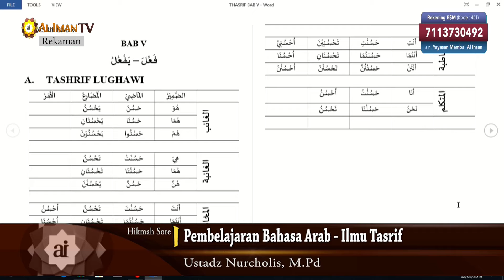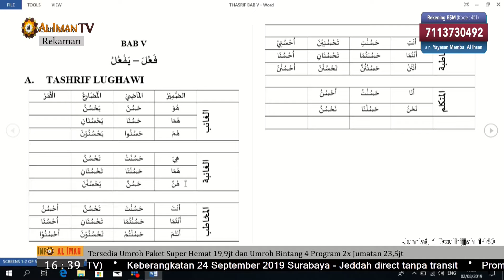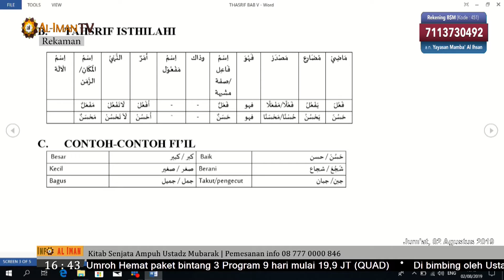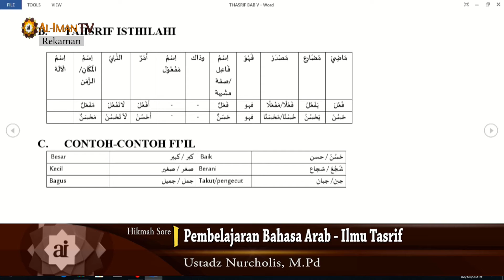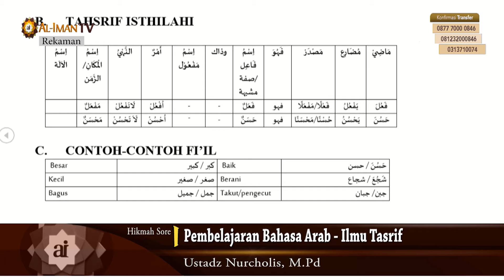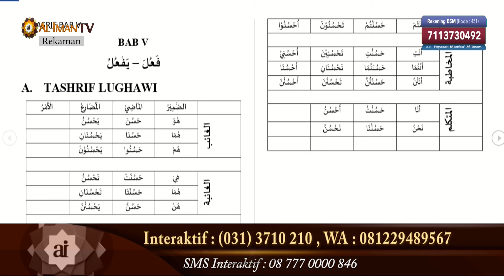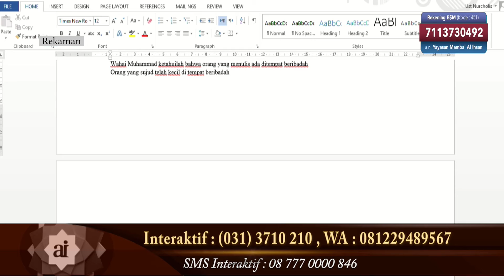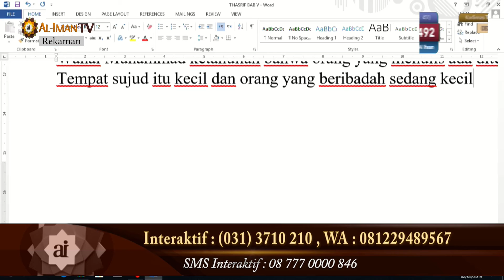Pembelajaran Bahasa Arab : Tashrif | Pertemuan 42 - Ustadz Nurcholis, M.Pd.I.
Saksikan Program Acara Pembelajaran Bahasa Arab Ilmu Shorof yang disampaikan oleh Ustadz Nurcholis, M.Pd. Setiap hari Juma'at, Pukul 16.00 WIB

Ayo Dukung Dakwah Al-Iman TV dengan berdonasi di:
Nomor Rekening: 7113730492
a.n.: Yayasan Mamba’ Al Ihsan